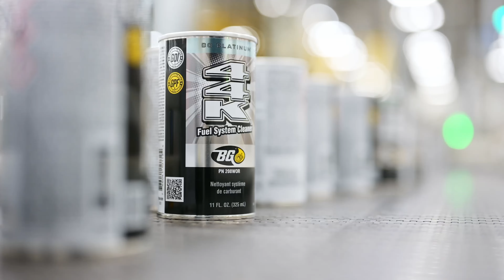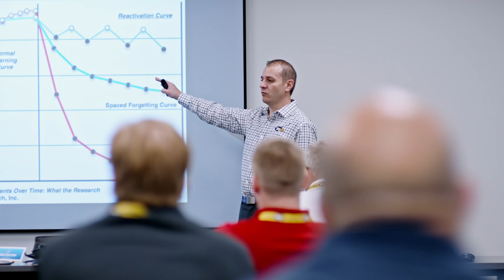BG INDUSTRY LEADER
Known for leading the industry with innovative solutions to inherent engineering challenges, BG is more than a chemistry company. BG is Your Partner Beyond Products™.